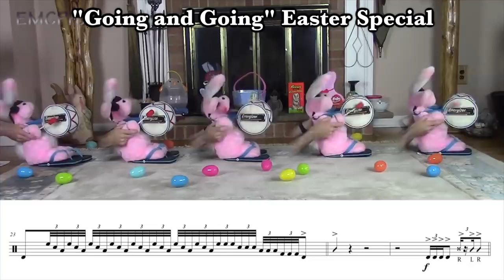Bass Drum Solos That Bring Joy to My Heart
Which Bass Solo is your favorite? I think mine is the chicken suit feature. You can never have enough chicken.

2 - Design something EPIC. Must contain at least 1 silver play button.
3 - Upload it on Instagram with # EMC100K
4 - Check back around 90K, and I will announce the winner!